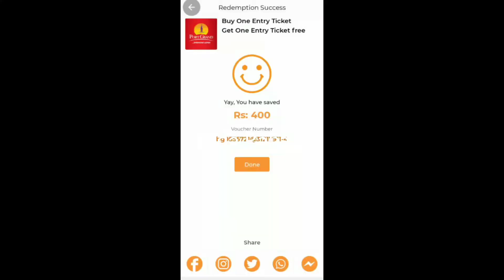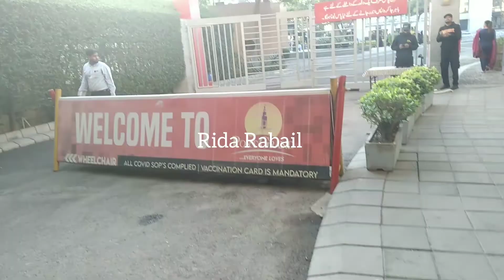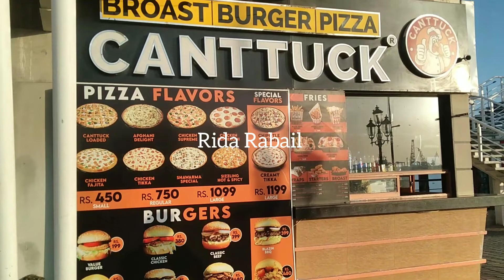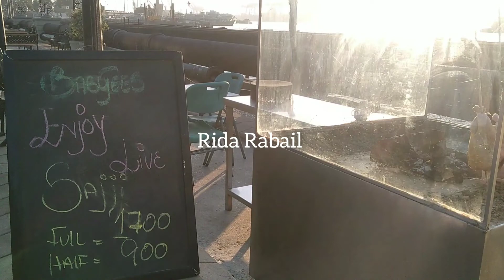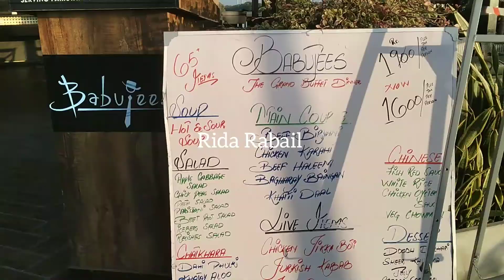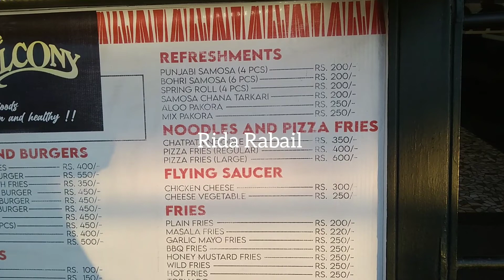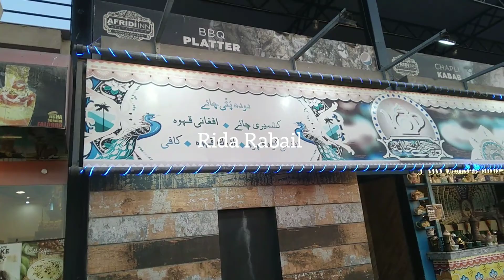Port Grand, karachi |buy one get one free offers | food street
Assalam-o-Alaikum
Hi guys,
In the video, you will enjoy the visit of Port Grand karachi.
Port Grand food street is a famous and the biggest street.
 I have explore the free offers,  through bogo app.
Buy one get one free offers.

Rida Rabail